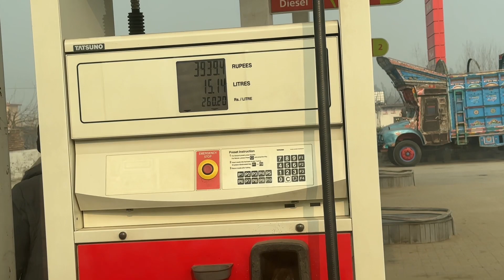Children's tour of Islamabad International Airport vlog!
Assalam Alaikum friends, in this video we show you that we visited the children, i.e. took a trip, took the children on a children's tour and visited the Islamabad International Airport, i.e. the New Islamabad International Airport, the children were very happy, i.e. That we started this trip from Sawab to Islamabad, this was our destination, it takes about one hour to 45 minutes to reach the airport, so this Islamabad International Airport is a very great airport, that is, it is very close to us. And the children did a lot of it, the children had a lot of fun and the rest, after spending almost six hours here, our trip is complete and the children were also happy and we were going to take two flights here. We received our servants and our homes from the upcoming flights